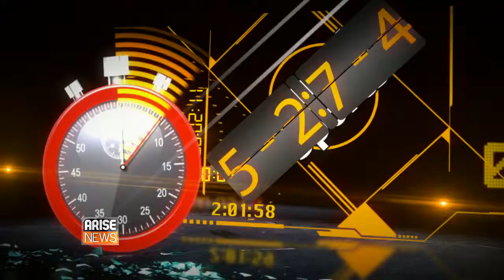Marshall Gore and David Doherty on Global Sports Report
Marshall Gore from African Nations Cup UK and David Doherty, president of Team Nigeria UK caught up on the day's sport with Andy Jaye for Arise TV.

25 April 2015